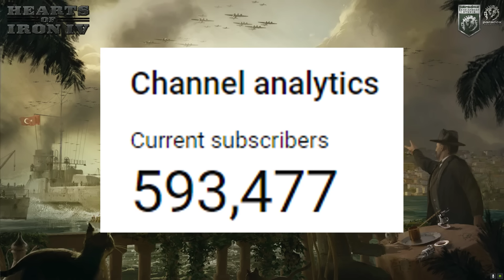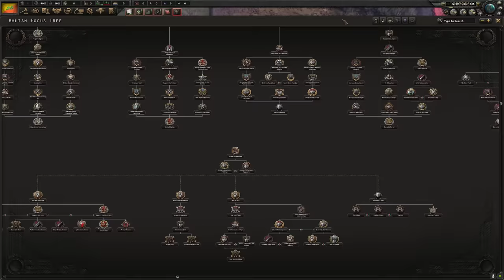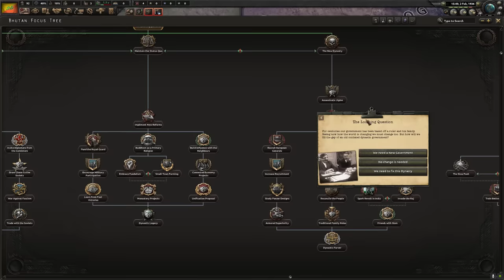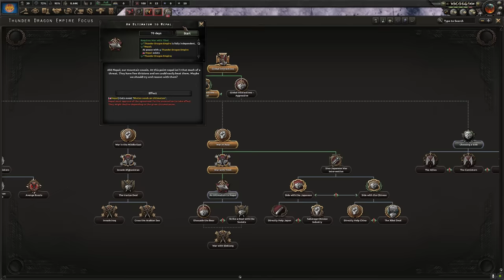Rise Of The THUNDER DRAGON Empire - Hearts Of Iron 4 Hoi4-A2Z